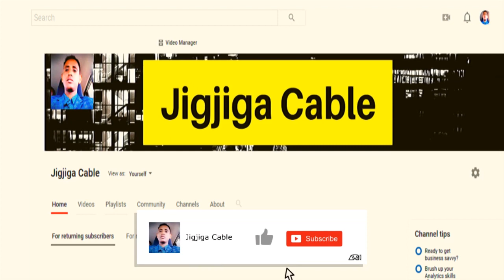DEG DEG Dagaalka Kasocda Dhuusamareeb Iyo Guriceel,Khasaaraha Kadhashay Iyo Cidda Kahadashay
This video is about DEG DEG Dagaalka Kasocda Dhuusamareeb Iyo Guriceel,Khasaaraha Kadhashay Iyo Cidda Kahadashay